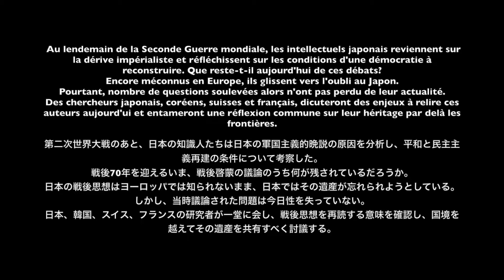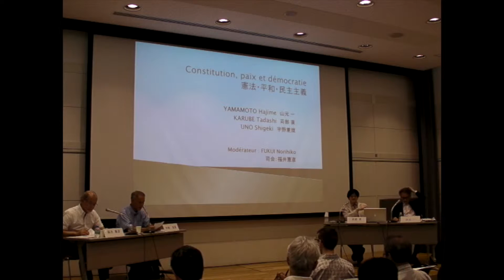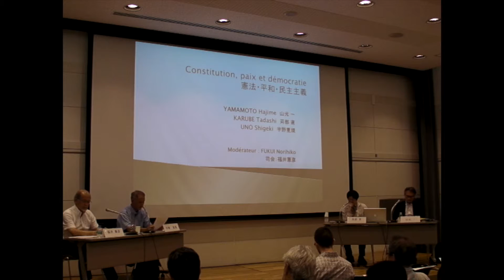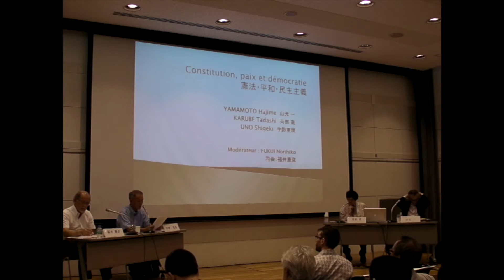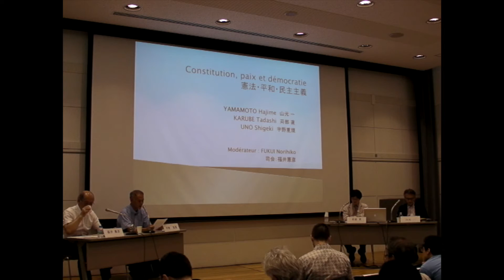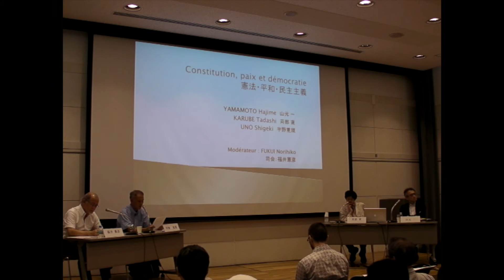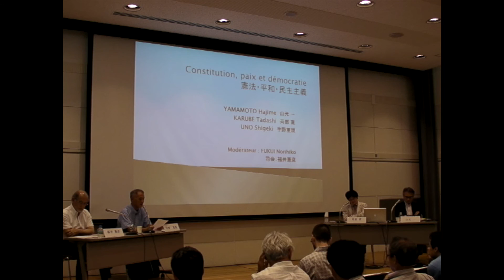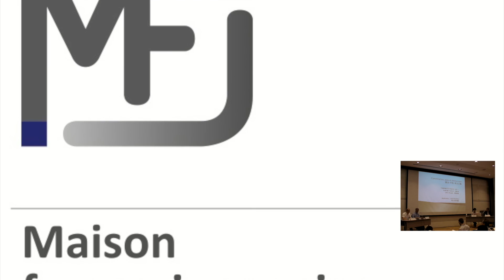Ombres et lumières de la pensée japonaise d'après-guerre 7/24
Au lendemain de la Seconde Guerre mondiale, les intellectuels japonais reviennent sur la dérive impérialiste et réfléchissent sur les conditions d'une démocratie à reconstruire. Que reste-t-il aujourd'hui de ces débats?
Encore méconnus en Europe, ils glissent vers l'oubli au Japon.
Pourtant, nombre de questions soulevées alors n'ont pas perdu de leur actualité.
Des chercheurs japonais, coréens, suisses et français, dicuteront des enjeux à relire ces auteurs aujourd'ui et entameront une réflexion commune sur leur héritage par delà les frontières.

Intervenants : Anne BAYARD-SAKAI (INALCO), EBISAKA Takeshi (écrivain), FUKUI Norihiko (univ. Gakushûin), Samuel GUEX (univ. de Genève), KARUBE Tadashi (univ. de Tôkyô), KO Yŏngran (univ. Nihon), Michael LUCKEN (INALCO), MIURA Nobutaka (pr. émérite univ. Chûô), Nicolas MOLLARD (UMIFRE 19 - MFJ ), NAKAJIMA Takeshi (univ. de Hokkaidô), NARITA Ryûichi (univ. Nihon joshi), OGUMA Eiji (univ. Keiô gijuku), PAK Yuha (univ. de Sejong), SHIRAI Satoshi (univ. Kyôto seika), Pierre-François SOUYRI (univ. de Genève), Maya TODESCHINI (univ. de Genève.), UNO Shigeki (univ. de Tôkyô), YAMANOTE Hajime (univ. Keiô gijuku), SATO Izumi (univ. Aoyama gakuin)

Organisation : Fondation MFJ, Bureau français de la MFJ
Soutien : Seki Memorial foundation for science, Ambassade de Suisse au Japon / Science & Technology Office
Collaboration : Université de Genève, Centre d'études japonaises (INALCO)
Concours : Ambassade de France au Japon / IFJ

第二次世界大戦のあと、日本の知識人たちは日本の軍国主義的晩説の原因を分析し、平和と民主主義再建の条件について考察した。
戦後70年を迎えるいま、戦後啓蒙の議論のうち何が残されているだろうか。
日本の戦後思想はヨーロッパでは知られないまま、日本ではその遺産が忘れられようとしている。しかし、当時議論された問題は今日性を失っていない。

【講師】宇野重規（東京大学）、海老坂武（作家）、小熊英二 （慶応義塾大学）、苅部直（東京大学）、サミュエル・グエ（ジュネーブ大学）、高榮蘭 （日本大学）、白井聡（京都精華大学）、ピエール＝フランソワ・スイリ（ジュネーブ大学）、マヤ・トデスキニ（ジュネーブ大学）、中島岳志 （北海道大学）、成田龍一（日本女子大学）、アンヌ・バイヤール＝坂井（フランス国立東洋言語文化大学）、朴裕河（世宗大学校）、福井憲彦（学習院大学）、三浦信孝（中央大学名誉教授）、ニコラ・モラール（日仏会館・日本研究センター）、山元一（慶応義塾大学）、ミカエル・リュッケン（フランス国立東洋言語文化大学）、佐藤泉（青山学院大学）

【主催】（公財）日仏会館、日仏会館フランス事務所
【助成】（公財）関記念財団、在日スイス大使館／科学技術部
【協力】ジュネーヴ大学、フランス国立東洋言語文化大学・日本研究センター
【後援】在日フランス大使館/アンスティチュ・フランセ日本